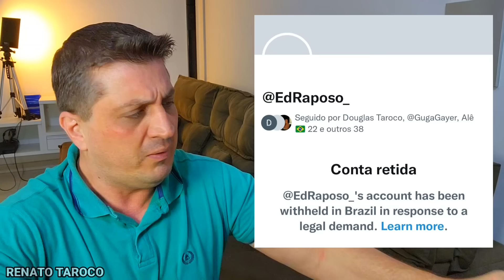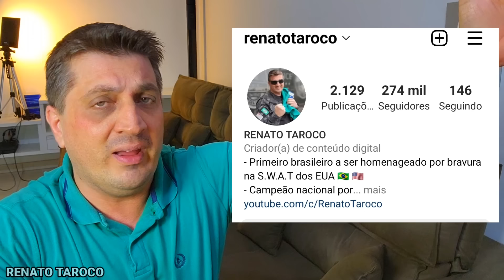Rede Globo quer tirar Neymar da Copa do Mundo e blinda Gilberto Gil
Rede Globo quer tirar Neymar da Copa do Mundo e blinda Gilberto Gil. Jornalista ex- Globo, Janaina Xavier, manda recado para quem vibrou com a saída de Neymar e saiba o que aconteceu com Ed Raposo